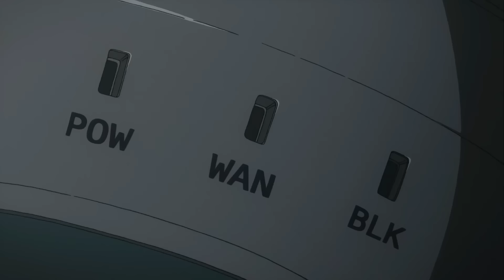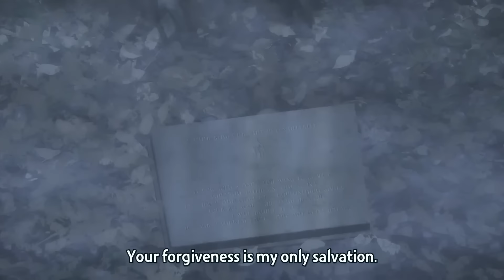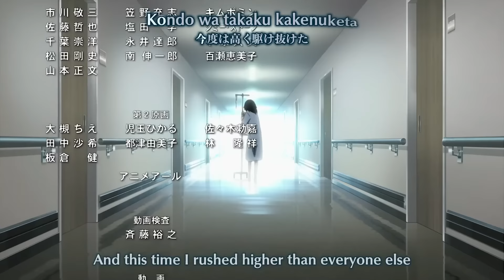Ak Gamer Boy Get Trapped in a Video Game Where He Find His Crush And Try To Save Her.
Apko kaisa lagaga agar app ak din uss game ke under sale jaw jisse abb roj khelte hoo? Yehi halat kirito ka hota hain, jaha ak din jab ak Naya VR game release hone nikalta hain, jiske liye bahut sare gamers bahut hi exited hote hain, to kirito as a gamer pisse nahi rahata or kharid ke usse apne dimaag main ak helmet ke through connect kar leta hain, connect karte hi wo game ke under sala jata hain, or kuch din khelne ke bad usse yaha Usse ak Ladki milta hain Jisse usse pyaar ho Jata hain.

Anime name: sword art online

Anime explain
Anime recap
Explain video
Recap video
Ponime
Ponime explain